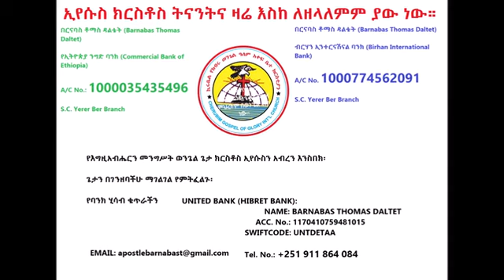በጌታ ፊት ጦም እና ጸሎት | ሐዋርያው በርናባስ ቶማስ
Prayer and fasting in the presence of the Lord.